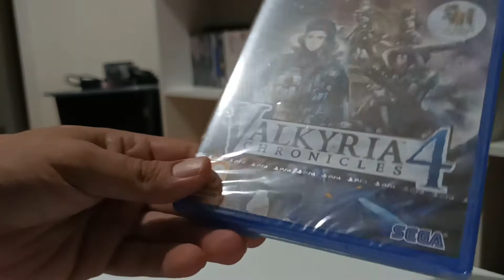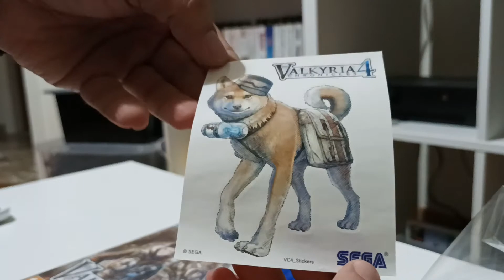Valkyria Chronicles 4 PS4 - GREEK UNBOXING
Μετα απο πολυ καιρο ξεκουτιαζουμε το Valkyria Chronicles 4 για το PS4!